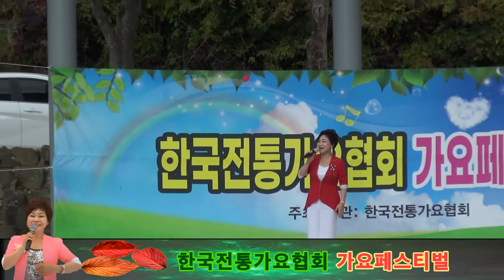연모/박우철 /가수 노은정/단풍맞이 가을음악회/한국전통가요협회/팔공산 야외음악당